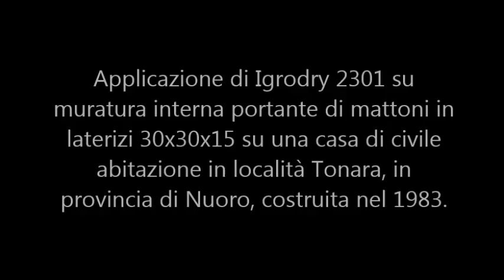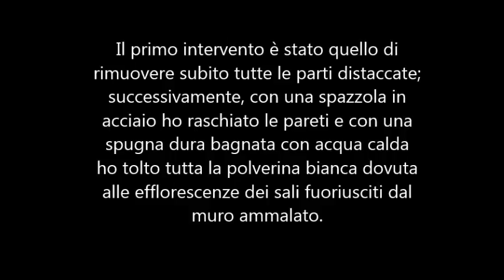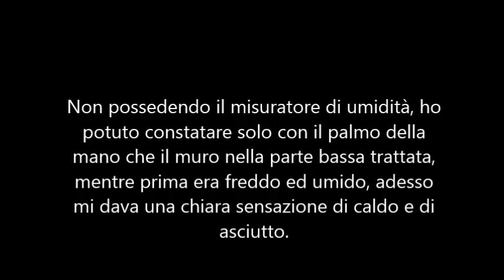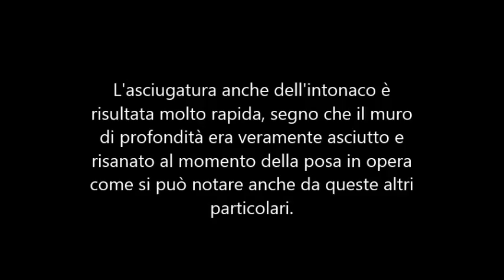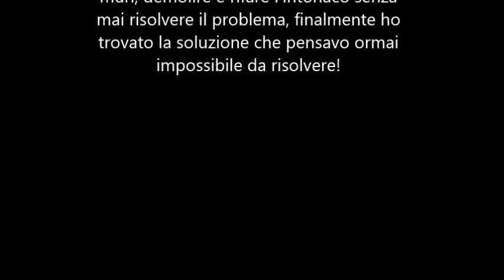Filmato Relatore Antonio Piras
Raccolta foto per un trattamento risolutivo contro umidità di risalita realizzato con IgroDry2301.